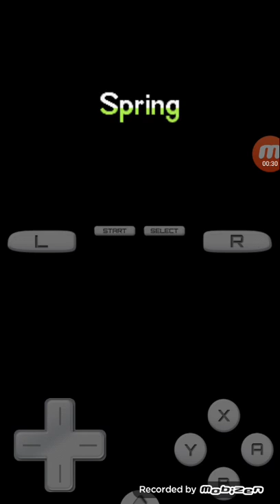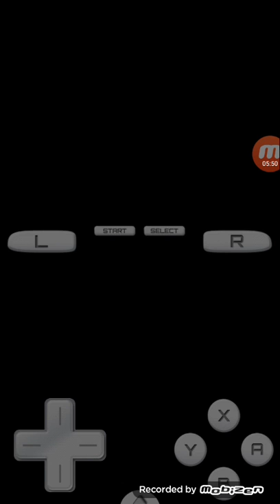Pokemon White: One down five to go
Finally I saw the first Sager! But
why seven?